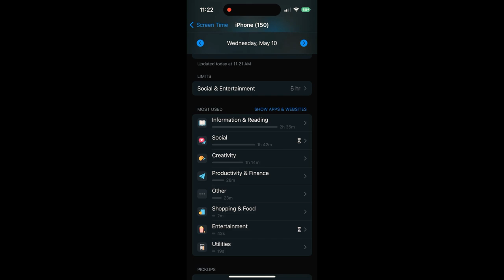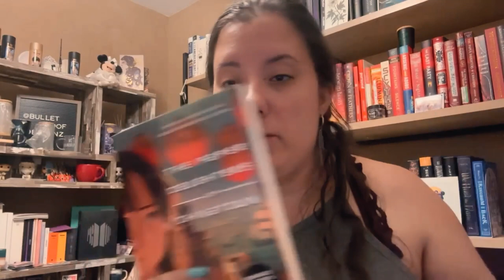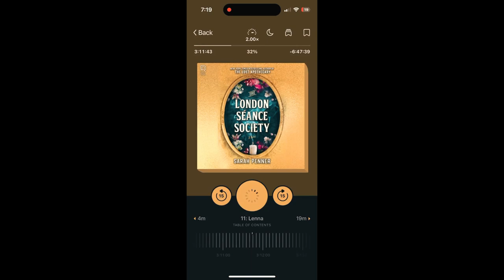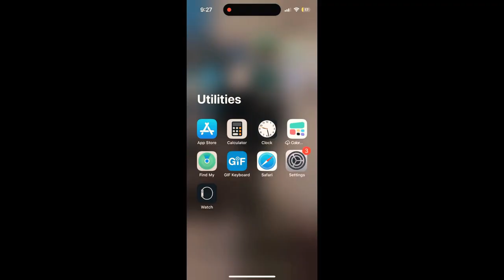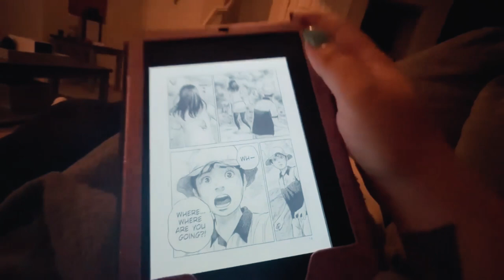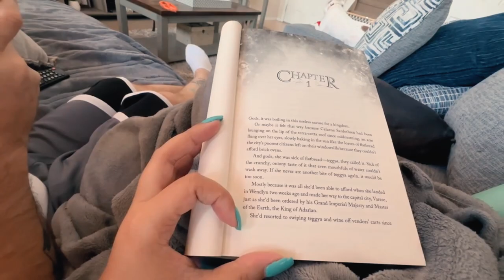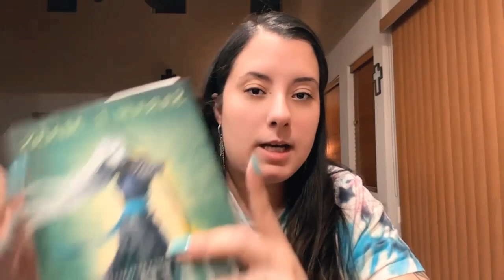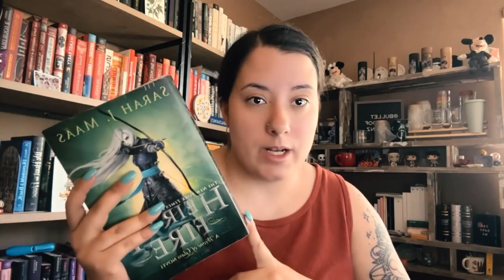I Finished 12 Books in ONE WEEK I Trading Screen Time for Reading Time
Hey Everyone ❤ Follow along for a week in my life as I trade phone screen time for reading time

Books Mentioned:
A Man Called Ova by Fredrick Backman
In the Lives of Puppets by TJ Klune
The Final Gambit by Jennifer Lynn Barnes
Slewfoot by Brom
A Heart Worth Stealing by Joanna Baker
Heir of Fire and Queen of Shadows by Sarah J Maas
Blood on The Tracks by Shuzo Oshimi
Midnight Kisses by Janine Benedict

♡ ᴀᴍᴀᴢᴏɴ ᴡʟ  ♡

Business/Review Inquires:
♡ ᴇᴍᴀɪʟ ♡